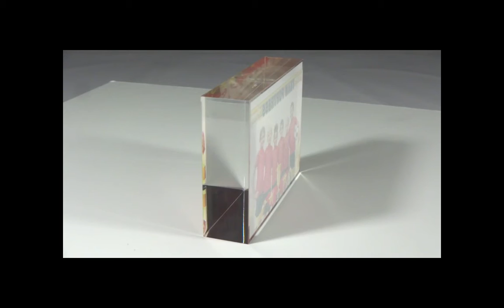Acrylic Crystal Display and Pucks